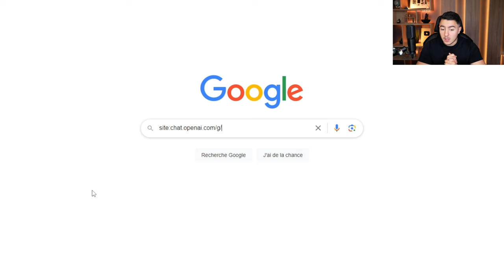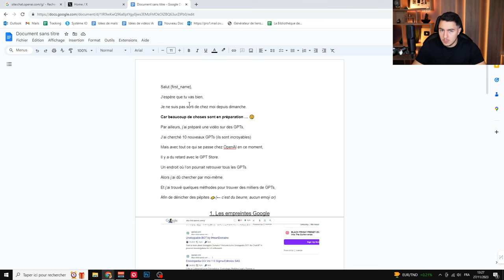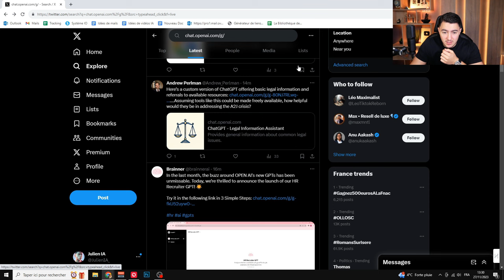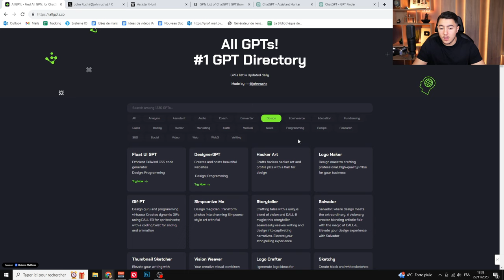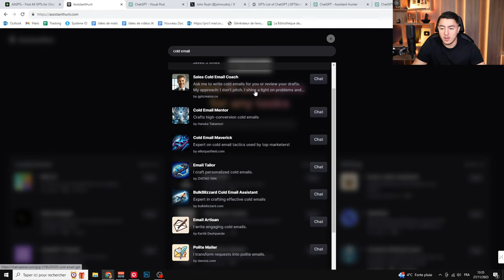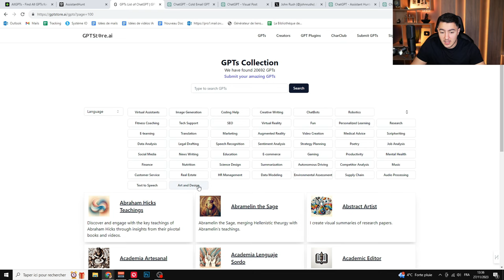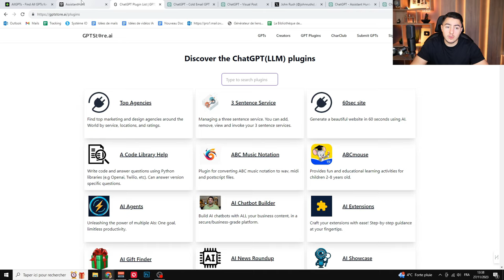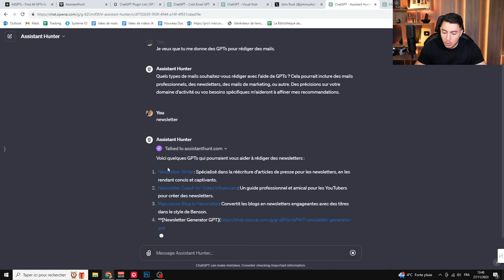Comment TROUVER des MILLIERS de GPTs ?! (+20 000 GPTs)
Bonjour à tous, dans cette vidéo je vais vous apprendre à trouver des GPTs. Il n'y a pas encore de GPT store, alors, pour les trouver c'est parfois fastidieux. Je vous dévoile 4 façons pour en trouver des milliers. Cependant, faîtes attention aux sources des GPTs avant d'accepter des téléchargements.